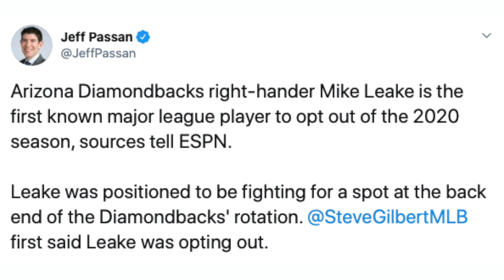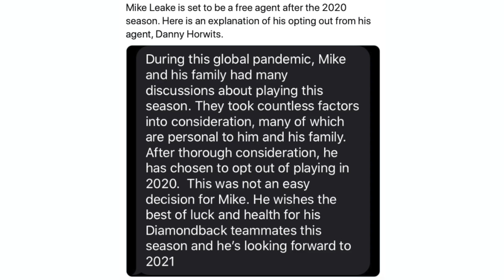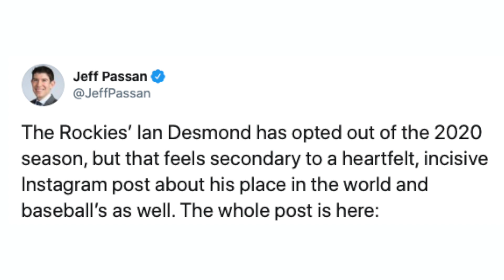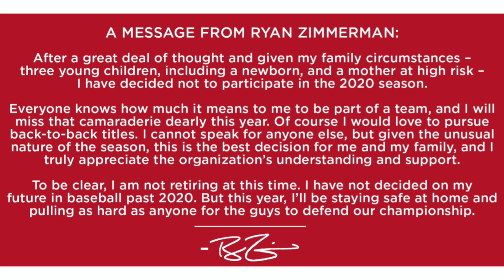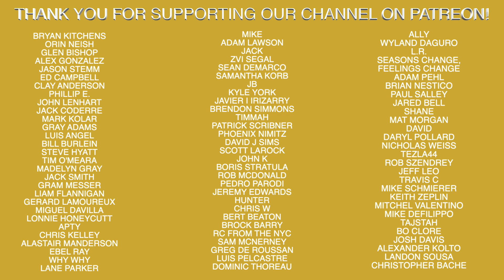MLB Players Opt Out Of 2020 Season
Recommended Nutritional Products:

EAS 100% Pure Whey Protein Powder
Optimum Nutrition Micronized Creatine Monohydrate Powder

The Inner Game of Tennis: The Mental Side of Peak Performance
Peak: Secrets from the New Science of Expertise
Grit: The Power of Passion and Perseverance